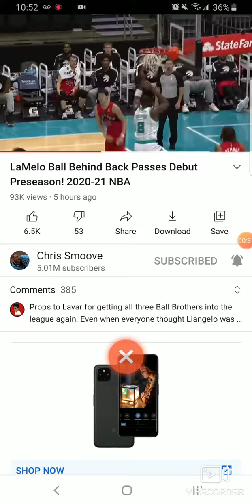Lamelo ball first game as a NBA player